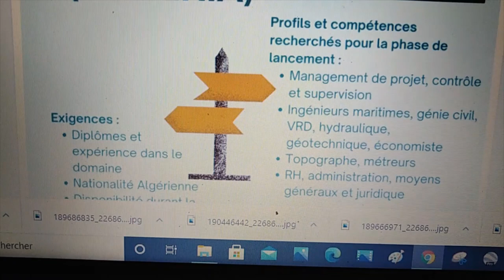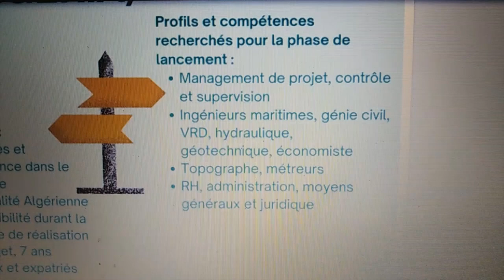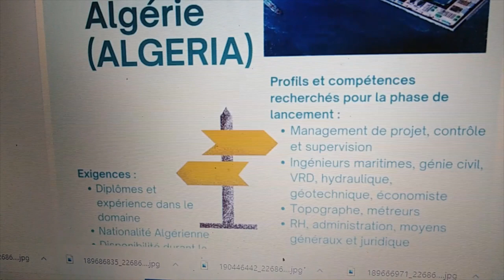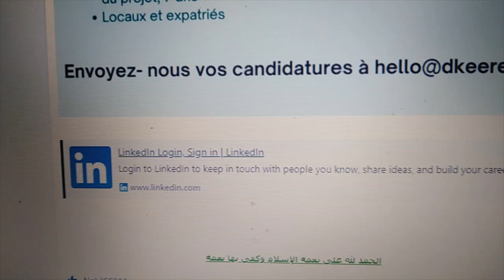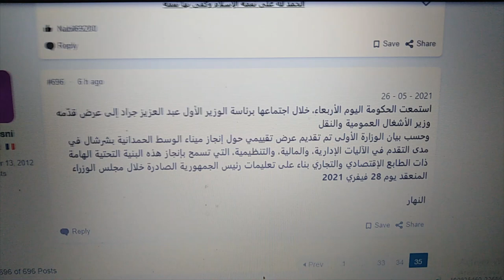👍😍تعرفو على إعلانات التشغيل بمشروع ميناء شرشال 👍😍CHERCHEL PORT 👍😍